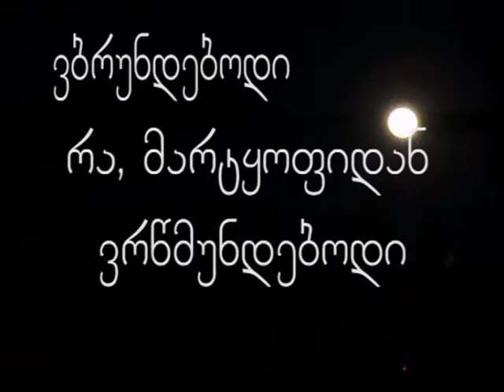მარტყოფი --- მეხუთე ნაწილი...